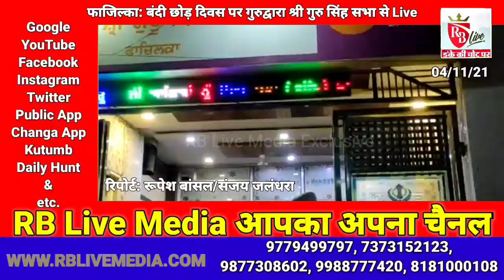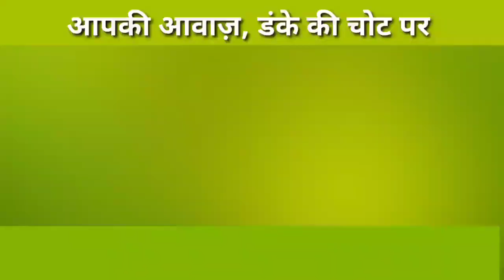फाजिल्का: बंदी छोड़ दिवस पर गुरुद्वारा श्री गुरु सिंह सभा से Live 04/11/21